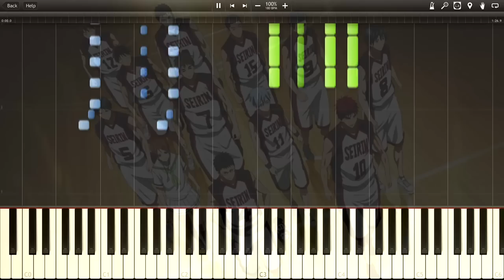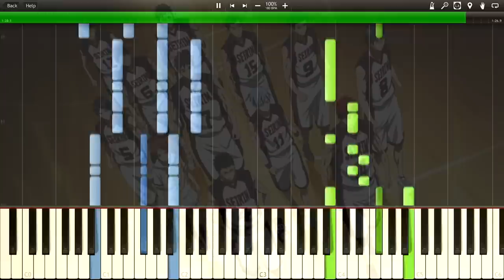[Synthesia] GRANRODEO - Punky Funky Love (Opening Season 3) (Piano) [Kuroko no Basket]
Thanks Thundenfury again for converting this (again :v). That kawai though :v. Need to add more arpeggios next time :v. And searching like 1 hour for a good background, ggwp.
I'm a big fan of Kuroko no Basket, so I just had to transcribe this opening. It's so awesome and the animation goes so well with the chorus of this song. I'm also thinking of doing the ending song too, I love that one a lot :D. But the OP/ED this season are all so good...

Song: Punky Funky Love (Opening)
Singer: GRANRODEO
Anime: Kuroko no Basket Season 3 (Kuroko no Basuke)
Program: Synthesia